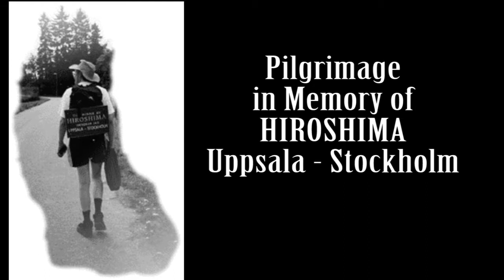HIROSHIMA 72 - Vart går vi nu?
ÅREN 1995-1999 upplevde jag det konkret. Genom fotvandringar till Minne av Hiroshima - Människans Största Dårskap - 6 augusti 1945.
Här är min reflektion över vad som hänt, och hur vi vandrar vidare.
I kväll tänder vi som vanligt våra papperslyktor att segla längs Fyrisån i Uppsala, kl. 21.
Precis som runt om i världen.
"Första gången Hiroshima. Andra gången Nagasaki. Men inte tredje gången gillt", sjöng Ryoko Yamaguchi, student från Kyoto på besök vid Sigtunastiftelsen, där vi övernattade första dagen av vår vandring 1995.